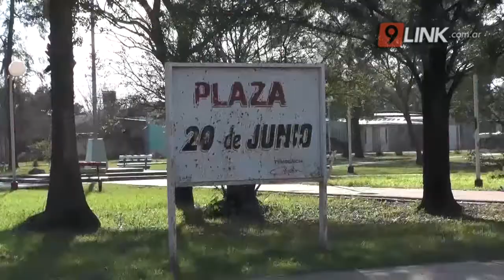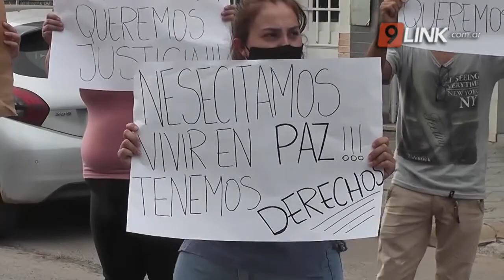N9 - STANCHEFF - DOS BARRIOS ENFRENTADOS POR TIERRAS - CHACO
EN SÁENZ PEÑA LOS VECINOS LOGRARON UNA REUNIÓN CON AUTORIDADES
El prolongado conflicto que lleva más de 4 años entre vecinos del barrio 134 y 100 viviendas, dónde residen vecinos originarios, ha llegado a su punto de quiebre. El subsecretario se reunió con vecinos originarios, quienes admitieron que la situación es insostenible y esto se debe a personas que llegaron desde Rosario a instalarse en el barrio, recrudeciendo el uso de sustancias en los jóvenes.
GERARDO STANCHEFF/SUBSECRETARIO DE ASUNTOS INSTITUCIONALES